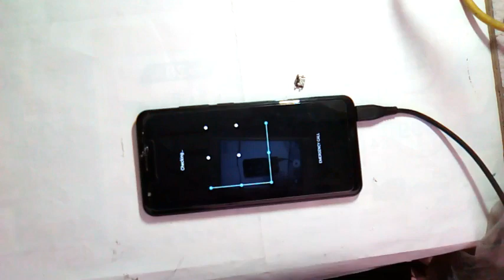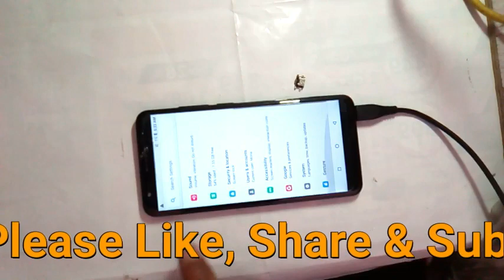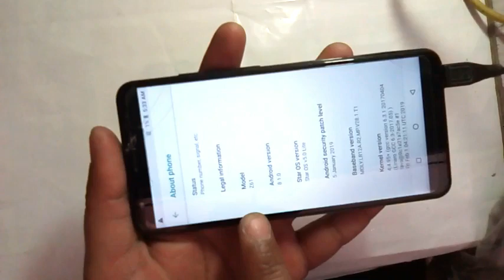Lava Z61 100% Complete Charging Solution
Portronics POR-686 Posh II
Amazon Echo Dot (3rd Gen)
Camera and Acessories
MEN'S CLOTHING
Beauty and styling products
Kitchen & Home Appliances
Professional Photo Video Tripod
Vivo V9Pro 6GB RAM
Collar Mike for Voice Recording
Sports Bluetooth Wireless
Bluetooth Headphones
Best mobile under 15000

We are Proud to be ? INDIAN ?